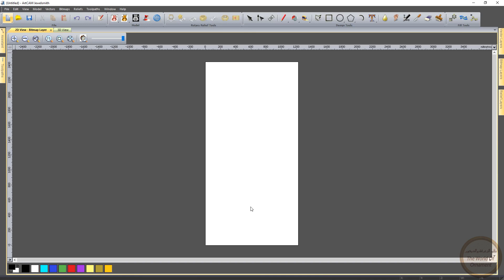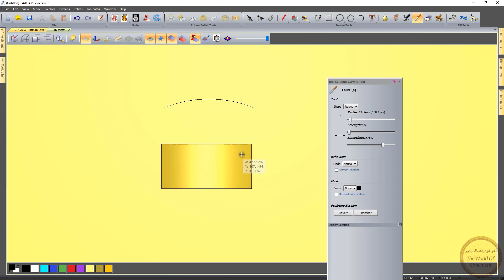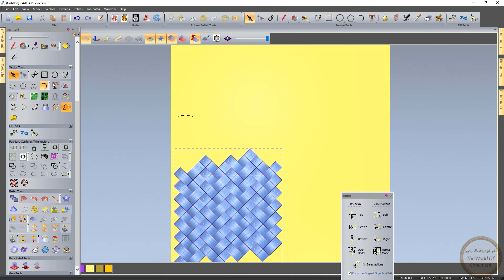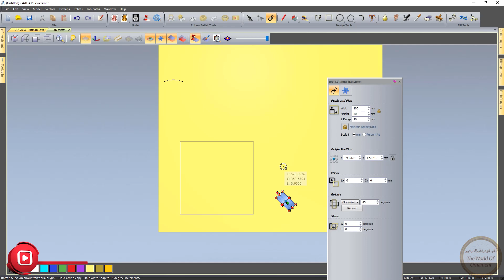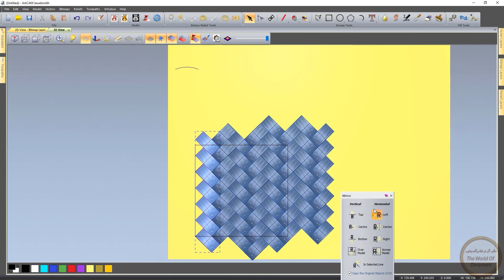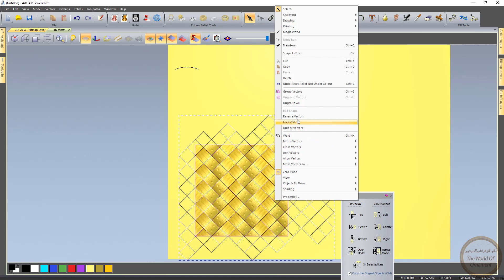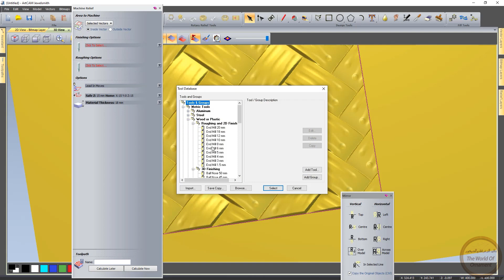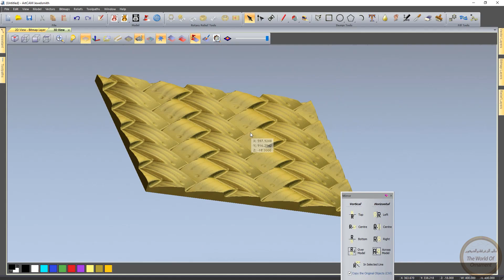رسم زخرفة رقم 13 - ornament lesson 13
درس من سلسلة دروس تعليم رسم الزخارف على الخشب ببرنامج artcam